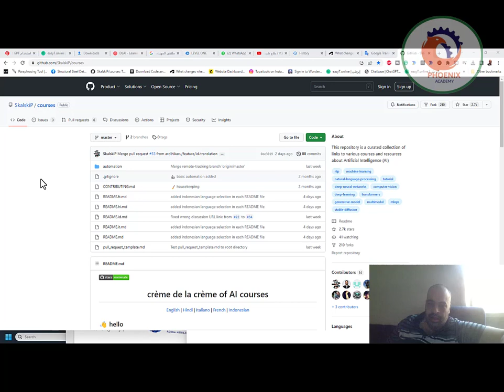مجانا افضل الكورسات لتعلم الذكاء الاصطناعي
topic format difficulty release year price course
Deep Learning website 🟩⬜⬜ 2023 free Deep Learning Fundamentals -- Learning Deep Learning Using a Modern Open-Source Stack. by Sebastian Raschka
Large Language Models YouTube playlist 🟩🟩⬜ 2023 free LLM Bootcamp - Spring 2023 by The Full Stack
Python YouTube playlist 🟩⬜⬜ 2023 free CS50: Introduction to Programming with Python by Harvard University x freeCodeCamp.org
Stable Diffusion and Deep Learning website 🟩🟩⬜ 2023 free Practical Deep Learning for Coders part 2: Deep Learning Foundations to Stable Diffusion by fast.ai
Deep Learning YouTube playlist 🟩⬜⬜ 2023 free 6.S191: Introduction to Deep Learning by Massachusetts Institute of Technology
Deep Learning YouTube playlist 🟩⬜⬜ 2023 free Neural Networks: Zero to Hero by Andrej Karpathy
Large Language Models and Prompt Engineering website 🟩⬜⬜ 2023 free Prompt Engineering Guide by DAIR.AI
Computer Vision YouTube playlist 🟩⬜⬜ 2023 free Computer Vision in Practice by Piotr Skalski x Roboflow
Natural Language Processing YouTube playlist 🟩🟩⬜ 2023 free CS685: Advanced Natural Language Processing by University of Massachusetts
MLOps YouTube playlist 🟩🟩⬜ 2022 free Machine Learning Engineering for Production by Andrew Y. Ng
Multimodal Machine Learning YouTube playlist 🟩🟩🟩 2022 free 11-777: Multimodal Machine Learning by Carnegie Mellon University
Deep Multi-Task and Meta Learning YouTube playlist 🟩🟩🟩 2022 free CS330 Deep Multi-Task and Meta Learning by Stanford University
Deep Learning YouTube playlist 🟩⬜⬜ 2022 free Practical Deep Learning for Coders by fast.ai
Natural Language Processing YouTube playlist 🟩🟩⬜ 2021 free CS224U: Natural Language Understanding by Stanford University
Transformers YouTube playlist 🟩🟩🟩 2021 free CS25: Transformers United by Stanford University
Deep Learning YouTube playlist 🟩🟩⬜ 2021 free NYU-DLSP21: NYU Deep Learning Spring by New York University
Natural Language Processing and Transformers website 🟩⬜⬜ 2021 free NLP Course by Hugging Face
Deep Learning book 🟩⬜⬜ 2021 free Dive into Deep Learning by d2l.ai
Reinforcement Learning YouTube playlist 🟩🟩🟩 2021 free Reinforcement Learning Course by DeepMind x University College London
Natural Language Processing YouTube playlist 🟩🟩⬜ 2021 free CS224N: Natural Language Processing with Deep Learning by Stanford University
Deep Learning YouTube playlist 🟩🟩⬜ 2020 free Deep Learning Lecture Series by DeepMind x University College London
Linear Algebra website 🟩🟩🟩 2019 free Advanced Linear Algebra - Foundations to Frontiers by Margaret E. Myers & Robert A. van de Geijn
Artificial Intelligence Youtube playlist 🟩🟩⬜ 2019 free Stanford CS221: Artificial Intelligence: Principles and Techniques by Stanford University
Computer Vision Youtube playlist 🟩🟩⬜ 2019 free University of Michigan EECS 498.008 / 598.008: Deep Learning for Computer Vision by University of Michigan
Computer Vision YouTube playlist 🟩🟩⬜ 2018 free CS231n: Deep Learning for Computer Vision by Stanford University

❤️ روابط التواصل
✅ انستجرام